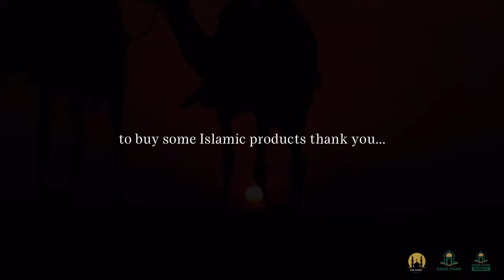MUHAMMAD (SAW)'S 7 GOLDEN ADVICES TO ABU DHARR! - ISLAMIC MOTIVATION